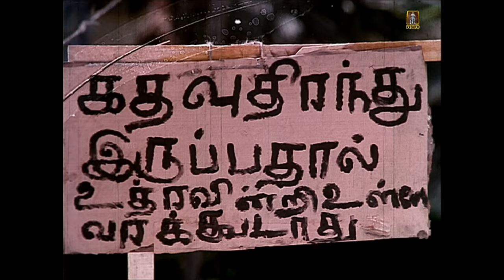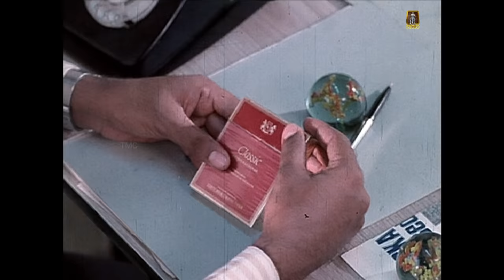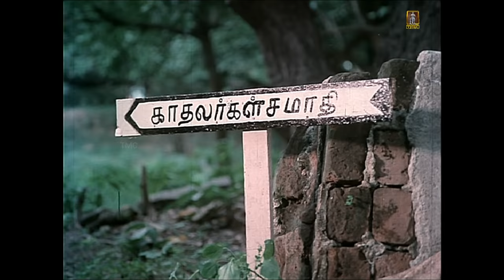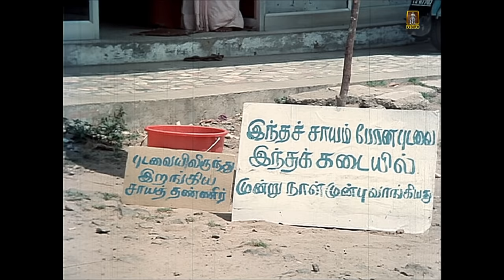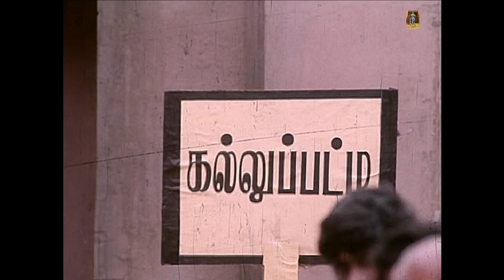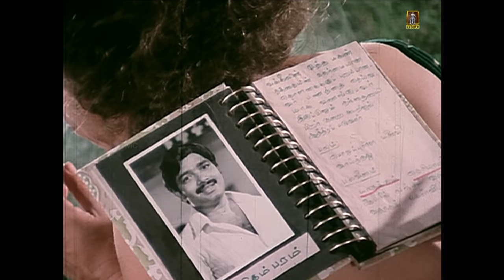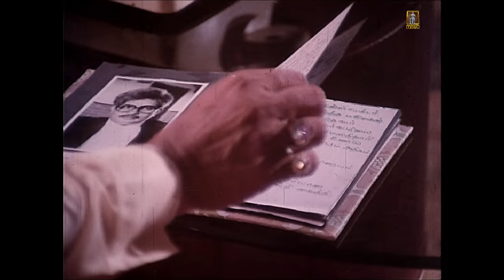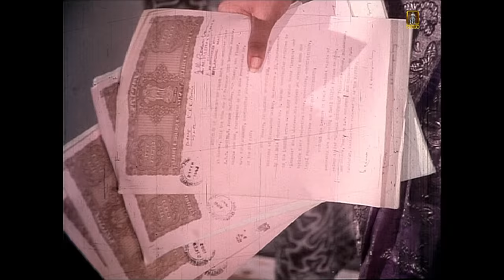Nanayam illatha nanayam | Tamil entertainer movie | ft : Visu | S.V.Sekhar | Rajalakshmi others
Nanayam illatha nanayam  | Tamil family entertainer movie |
Starring : Visu | S.V.sekhar | Rajesh | Rajalakshmi  | Silk Smitha | Sivachandran | ​others
M.N.Rajam | Sathyakala | Music : Vijayanand | Direction : Visu |